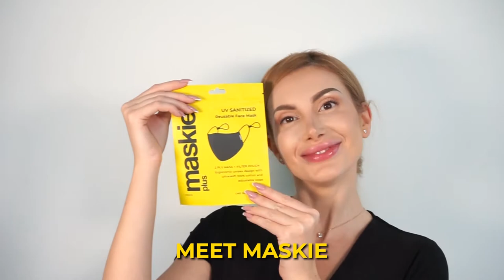MASKIE - Lightweight and breathable cotton Masks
Reusable face masks made from 100% premium cotton with UV sanitization to ensure ultimate comfort for extended wear.

- Contains a Filter Pocket and an individual Resealable Storage Pouch
- 3 Styles with Adjustable loops + Kids Version
- With High Filtration Levels of up to 7ply and using the Best Materials we ensure that you stay safe yet comfortable.

We got you covered comfortably!